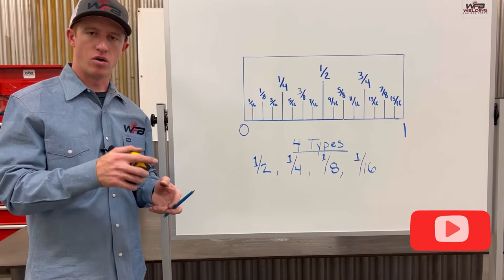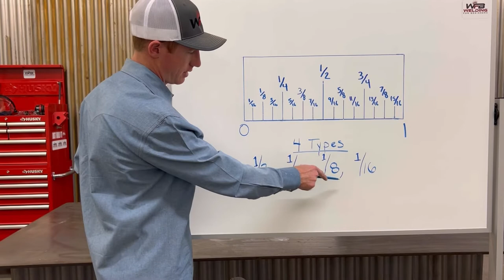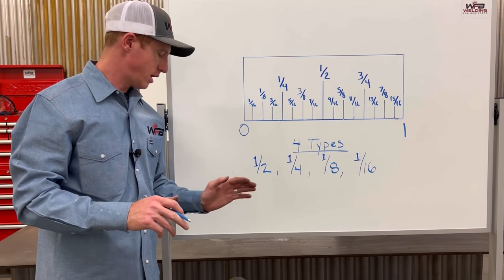HOW TO READ A TAPE MEASURE- The Easy Way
Learn how to properly and easily read a tape measure.

This tool is extremely useful and will help you so much if you know how to use it.

If you are looking to learn how to weld and would like to go through my course where I go step by step from never welding before to up and welding in no time click the link below to get our first lesson for FREE! ⬇️